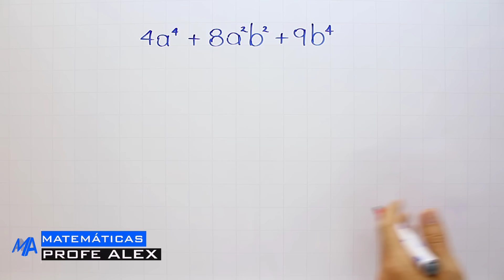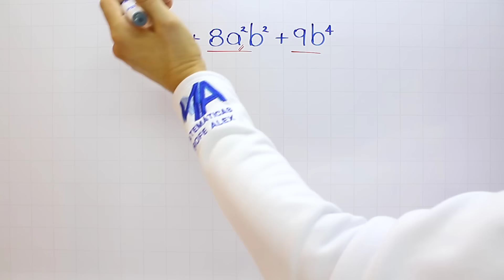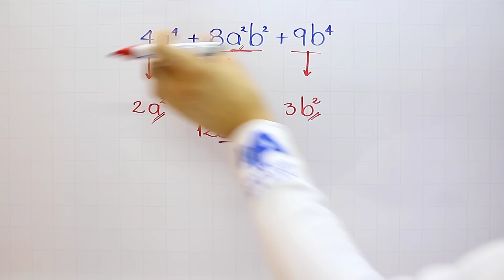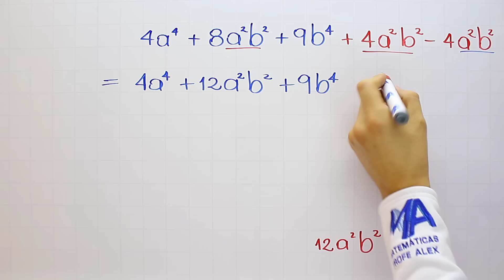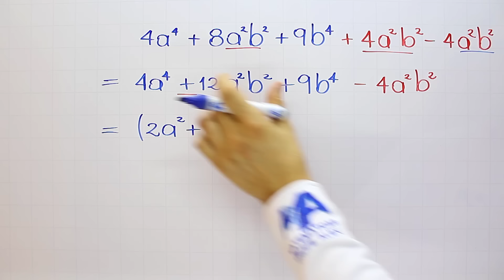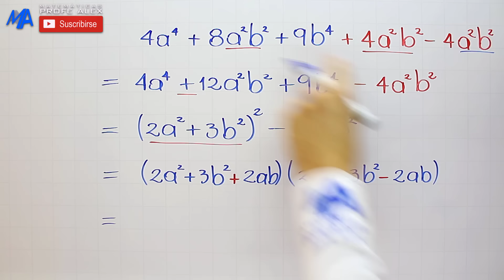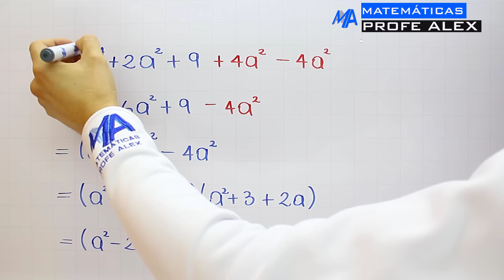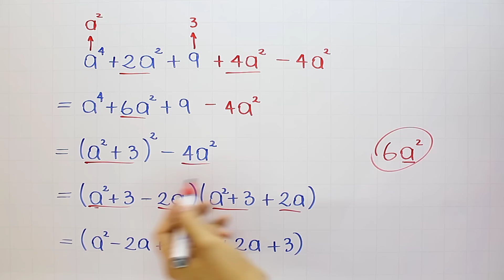Factorización Trinomio cuadrado perfecto por adición o sustracción | Ejemplo 1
Explicación de la forma de factorizar un cubo perfecto por adición o sustracción y algunos consejos a tener en cuenta.

0:00 Saludo
0:22 Conceptos que debes saber
1:28 Cómo saber que se factoriza usando este método
 4:30 Factorización
11:19 Ejercicio de práctica